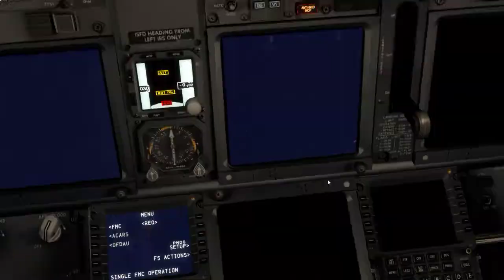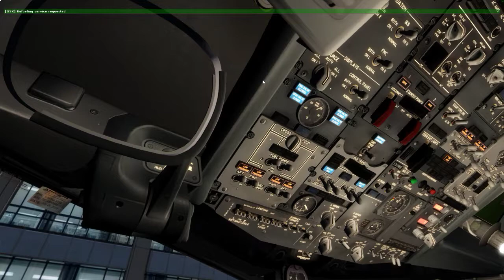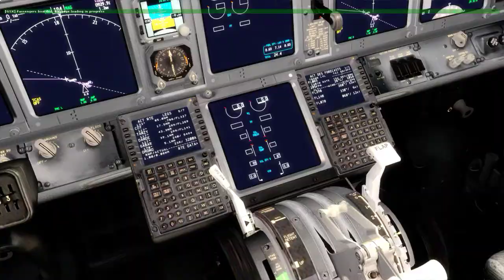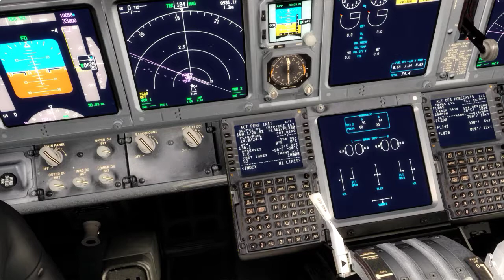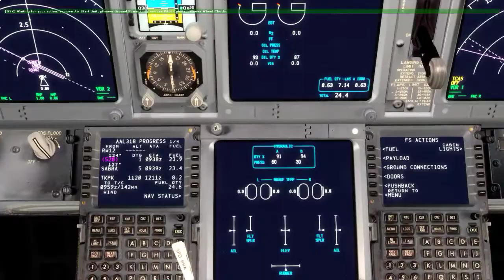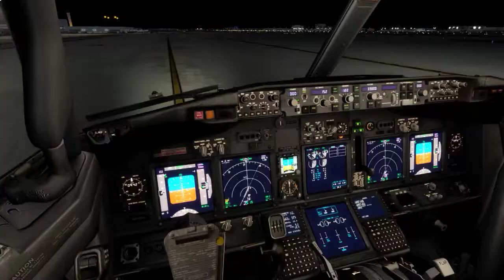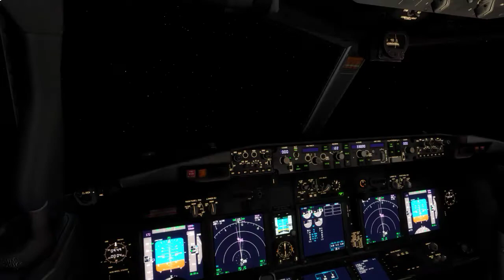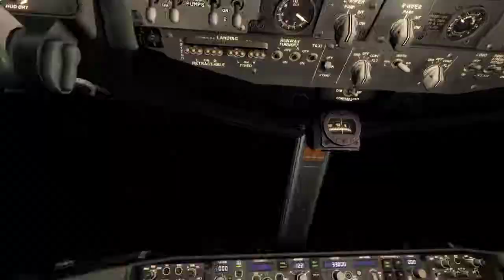P3Dv4 | KMIA (Miami) - TKPK (St. Kitts) | ALL318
GPU: GeForce GTX 960M
CPU: Intel(R) Core(TM) i7-6700HQ CPU @ 2.60GHz
Memory: 16 GB RAM (15.9 GB RAM usable)
Current resolution: 1920 x 1080, 60Hz
Operating system: Microsoft Windows 10 Pro